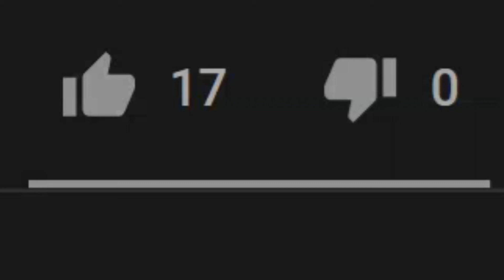I Worked At A Haunted Water Park | Reddit Ghost Stories (Vol. 32)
Reddit Ghost Stories (Vol. 32) is a collection full of some incredibly terrifying ghost stories. Hauntings at a college home, a ouija board experience, and a waterpark with a history.

Be sure to leave a comment telling me which story was your favorite!

If you have a story you'd like me to narrate, send it my way!

【Join The Nevermore】
SMASH That Thumbs Up Button!

【Credits & Times】

0:00  ➠  Please Like The Video and Leave a comment!
0:15 ➠ Story By southofwilliampenn ➠
11:57 ➠ Story By Letsgetth1sr1ce ➠
18:35 ➠ Story By 88dlnena ➠
23:57 ➠ Story By Chiki_Panda ➠

TSC-106